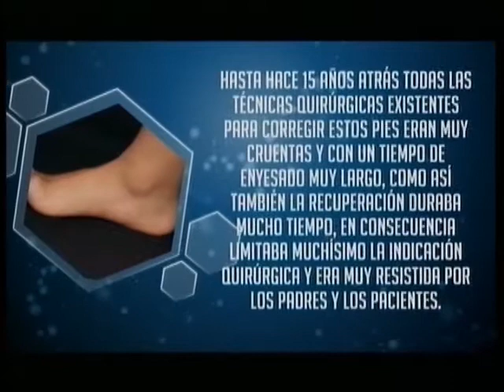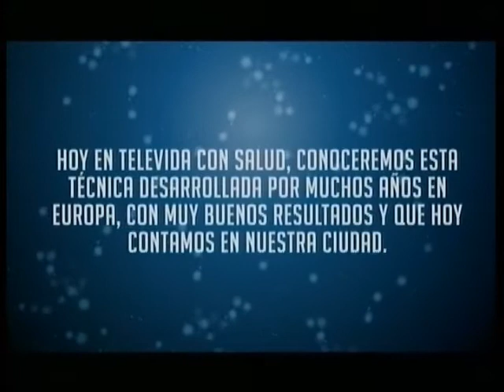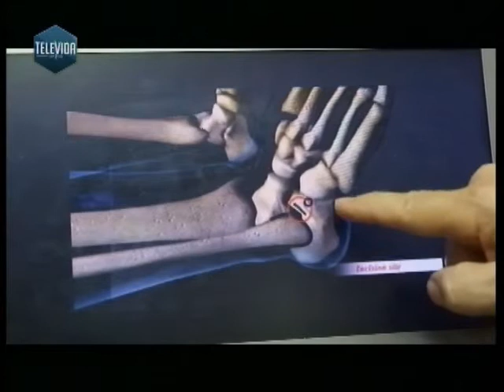Pie plano. Dr. Mario Juanto.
Televida con Salud. Programa 926. Sábado 12/11/16. y accedé a mayor información acerca de este profesional.